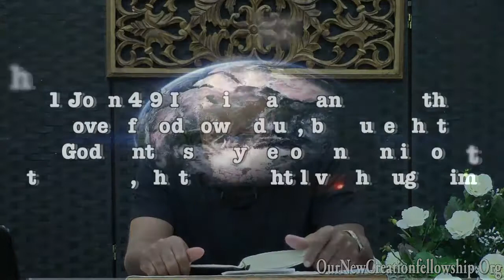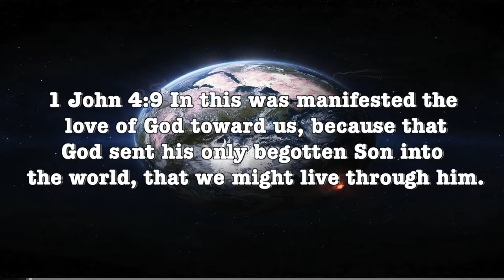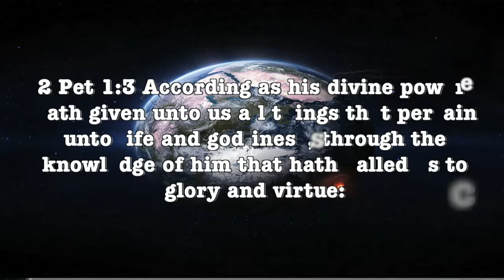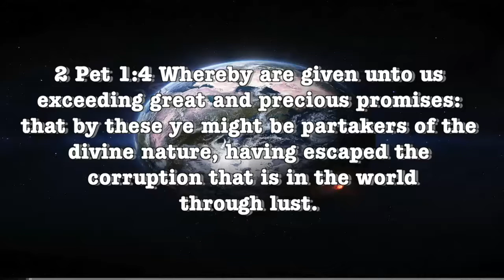10th Hour, Outreach, Instructor - Pastor Richard Stewart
CLASS DESCRIPTION  The class will be a study of the "Outreach Ministry" as it is defined and assigned to the Church in the Word of God. There will  be emphasis placed on the biblical instructions given to the Church by our Lord Jesus.

CLASS OBJECTIVE The class objective is to prepare the student for outreach ministry in the prisions, jails, juvenile camps and convalescent homes, according to:

Mathew 25:35-40 For I was an hungred, and ye gave me meat: I was thirsty, and ye gave me drink: I was a stranger, and ye took me in:  36   Naked, and ye clothed me: I was sick, and ye visited me: I was in prison, and ye came unto me.  37   Then shall the righteous answer him, saying, Lord, when saw we thee an hungred, and fed thee? or thirsty, and gave thee drink?  38   When saw we thee a stranger, and took thee in? or naked, and clothed thee?  39   Or when saw we thee sick, or in prison, and came unto thee?  40   And the King shall answer and say unto them, Verily I say unto you, Inasmuch as ye have done it unto one of the least of these my brethren, ye have done it unto me.